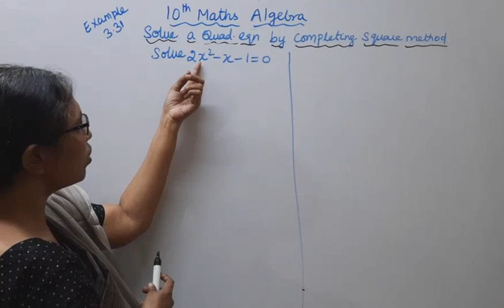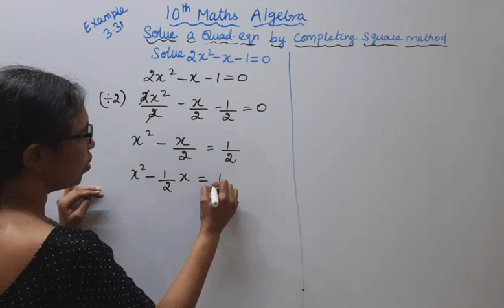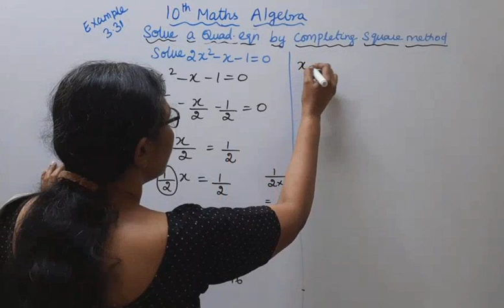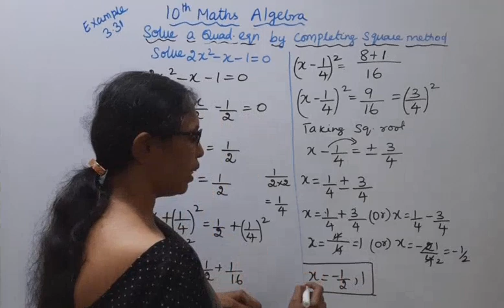10th maths chapter 3 example 3.31 | Algebra |t.n.